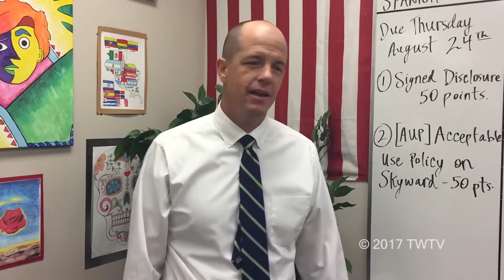"T" Head Shave for Homecoming - Principal Dr. Joe Jensen Timpanogos High School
In the spirit of Homecoming, Timpanogos High School's Principal, Dr. Joe Jensen, shaved the school "T" onto the back of his head.